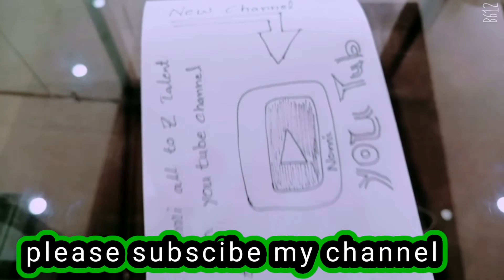Very Beautiful Rainy Day Winter After Summer Month Of June Barish ka Din